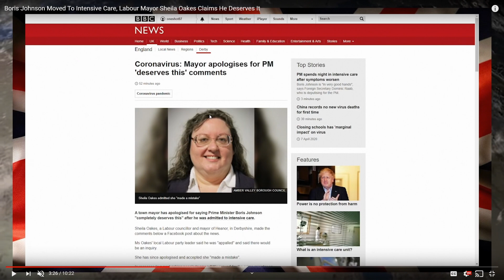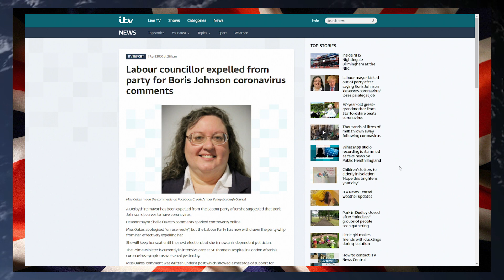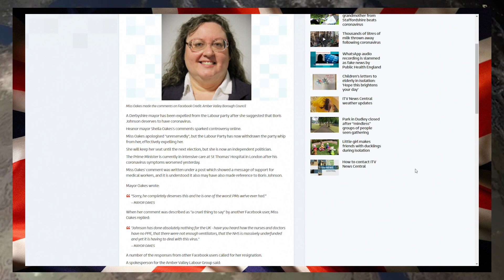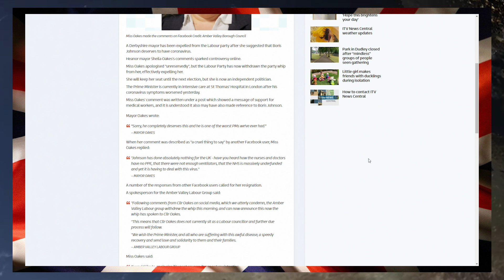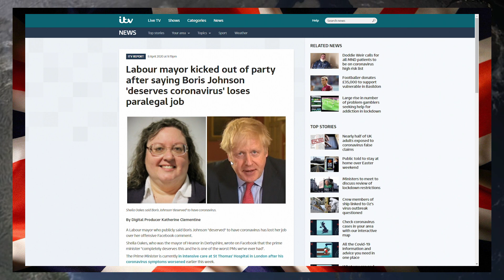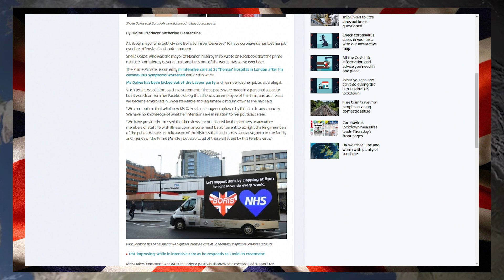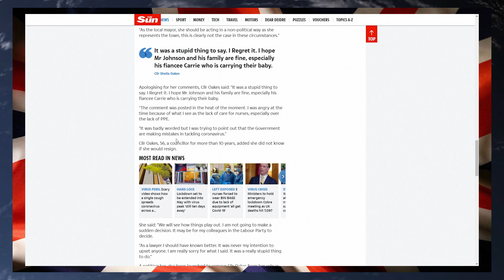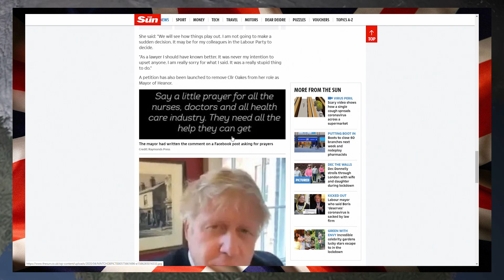Labour Mayor Shelia Oakes Abhorrent Comment About PM Boris Johnson Gets Her Cancelled